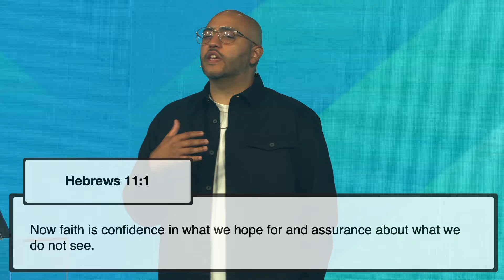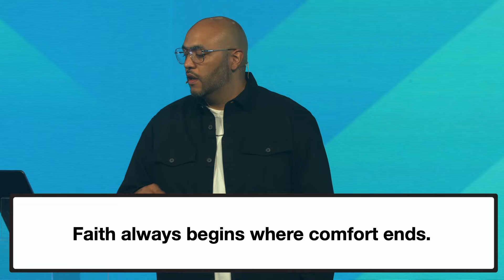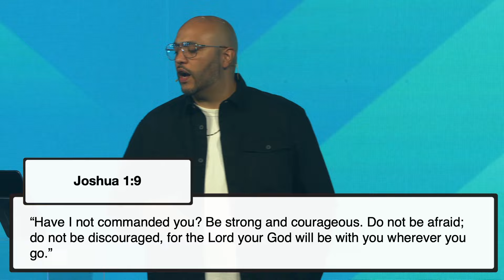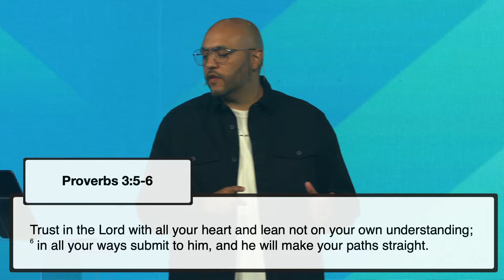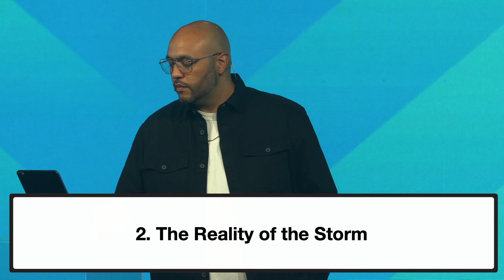How to focus on what matters l Stories of Jesus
➡️ Though storms of life come, God calls us to greater faith by focusing our attention on Him.

📝 Sermon Notes
To follow along with this message and access the digital sermon notes,

Join us weekly in-person:
Sundays
8:15AM PST
9:45AM PST
11:15AM PST
12:45PM PST

Or join us weekly online:
8:15AM PST
9:45AM PST

💪 Next Steps
♦️ We believe that life-change happens in the context of relationships! Fall Small Groups begin August 11.

♦️ Let us know you’re here! Text ‘fconline’ to 940-00 to fill out our Connection Card. This is where you can ask questions, submit prayer requests, and find out your next steps!

♦️ Become a member and discover your divine design! Growth Track is offered the first three Sundays of every month at 8:30AM, 10:00AM, and 11:30AM.